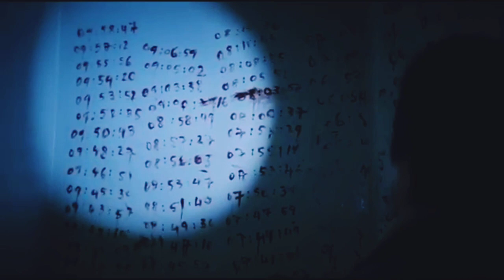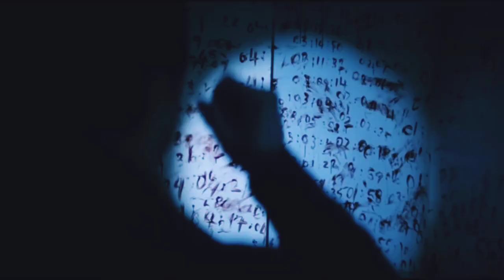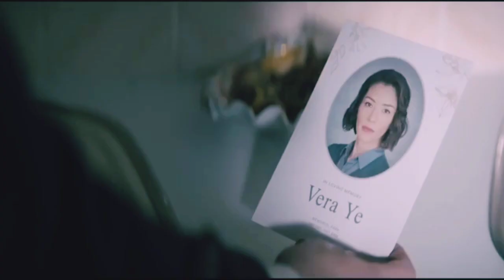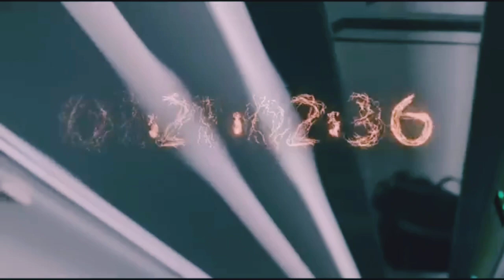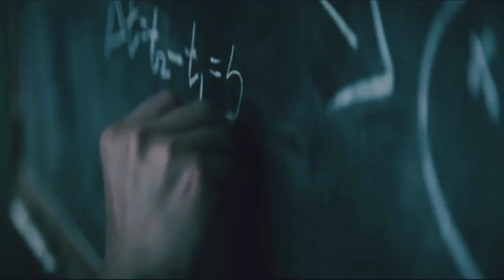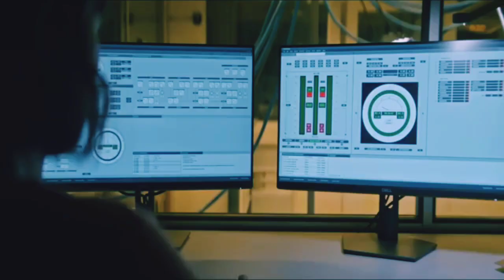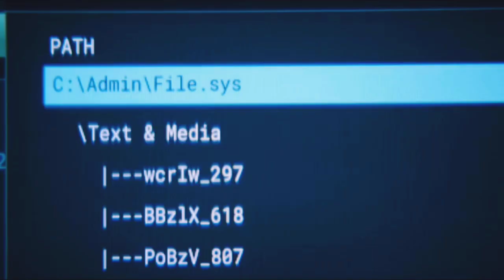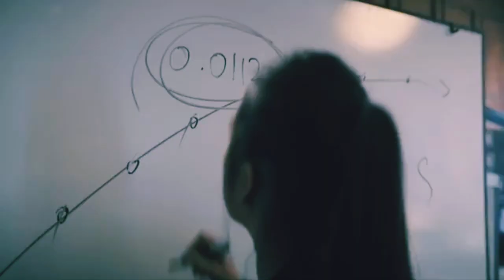Explained: 3 Body Problem 2024 in Hindi & Urdu | 3 Body Problems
In this video, we delve into the complex world of the 3 Body Problem in 2024, explaining it in both Hindi and Urdu languages. We break down the concept of having three celestial bodies interacting with each other through gravitational forces, leading to unpredictable and chaotic motions. Join us as we explore the intricacies of this fascinating phenomenon and its implications in the field of astrophysics.

hindi movie
hollywood movie explained in hindi
ghost series
movie explanation
movie plot hindi
ghost series new video
movie explain
horror
ending explained
movie explain urdu

english survival movie explained in hindi
movie
hollywood survival m ovie explained in hindi
2023 movie explained
 series
inspector rishi full series amazon prime
inspector rishi 2024 explained in hindi
inspector rishi series
telugu horror
survival movie explained
survival movie
recap rockers
horror box hindi
sijjin 2023
valari movie
abraham ozler ending explained
south indian horror movies
thriller
ghost series channel
netflix
valari
valari 2024 explained in hindi
ghost series video
hindi
lansky movie explained in hindi
tethered 2022
hollywood movie hindi dubbed
horror stories
south movie hindi dubbed
south indian best horror movies
tamil horror
malayalam horror

somewhere quiet full movie
hulu
shudder
horror movies explained
somewhere quiet 2023 explained in hindi
somewhere quiet 2023
vampire hunter (2012) | summarised in hindi
vampire hunter (2012) | film explained

new survival horror movie explained hindi
box metaphor jail 2023 movie explained in hindi
box metaphor jail 2023 movie hindi
box metaphor full movie in hindi
box metaphor movie in hindi
box metaphor jail
butchers book two raghorn
wrong turn hindi dubbed
terrifier 3 explained in hindi
butchers book two raghorn explained in hindi
butchers movie explained in hindi
butchers 2
wrong turn movies explained in hindi
wrong turn movie explained in hindi
wrong turn explained in hindi
wrong turn franchise hindi
new wrong turn
wrong turn 8
wrong

golden escape & dream heist 2022 movie explained hindi
golden escape 2022 movie hindi
murder mubarak movie explained in hindi

boy born in a strange world explained in hindi
perfect world ep 157 in hindi
perfect world episode 157 explain hindi
anime oi
perfect world episode 157 explained hindiani
bhoot
एक जल्लाद पति 😨 call with midwife / movie explained in hindi / @hopclimax
movie review
hindi dubbed
real hit
korean drama
south horror movie hindi
explain in hindi
thoughts in actio
character analysis
story explained in hindi
hollywood movie ka hindi explanation
true crime documentary explained in hindi
lansky movie ending explained in hindi
hollywood movie full review
movie insight in hindi
hollywood movie hindi du
hindi movie explain
chaines movie explain
cinema shaukeens
short video
recapwala
horror movie explain
movie recaps in hindi
short
shorts
movies
gangster motivational video
r